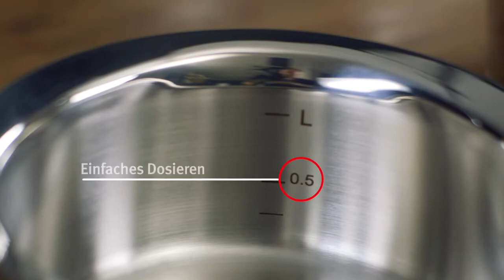Fissler Bonn 9 Parça Tencere Set